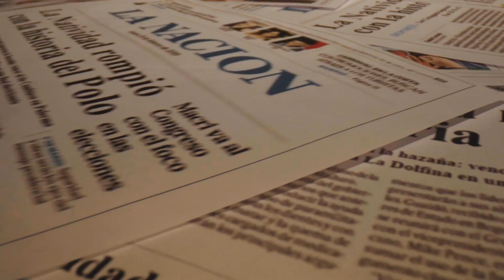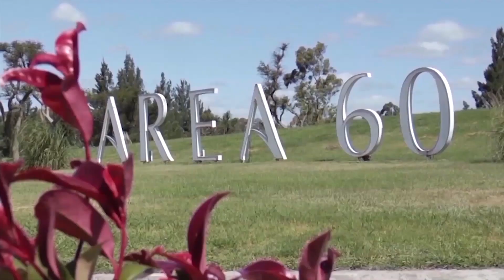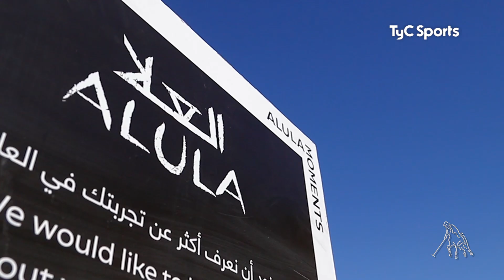Noveno Chukker #767 Copa Cañuelas 2024 | AlUla Desert Polo